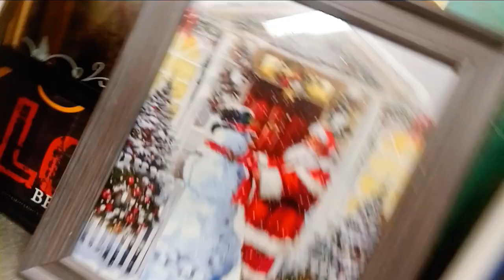Painting of 🎅 Santa Claus and a ⛄️ Snowman, For Sale at Goodwill on Dewey Avenue in Greece, New York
Painting of 🎅 Santa Claus and a ⛄️ Snowman, For Sale at Goodwill on Dewey Avenue in Greece, New York, August 17th, 2024